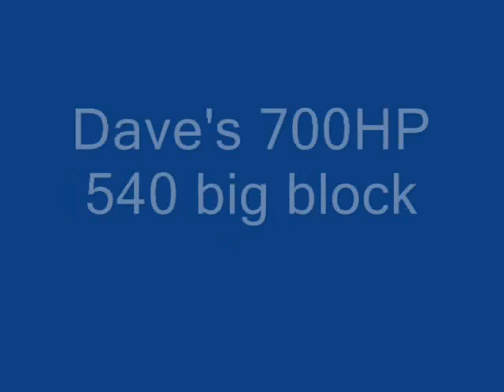8,000RPM - Can You Read The Tach this Time?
Alright - everybody comment that a BBC will not rev to 8k. Please. And if you can, be rude about it too. Thanks!

It's not the original tach - it's an electronic tach from a newer Corvette. The tach has been calibrated in my car. Please stop asking if it is the stock tach!

I've opened an online store where you can get 540Merlin T-shirts and other great stuff! This is the only source in the world for 540Merlin stuff.